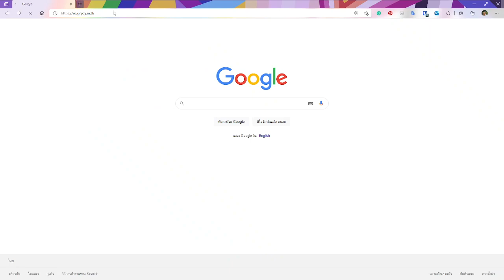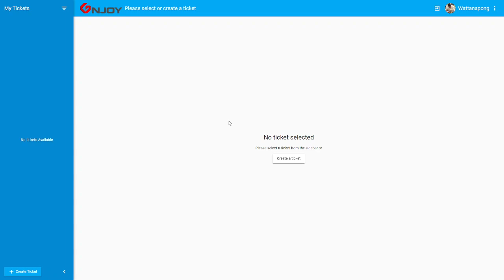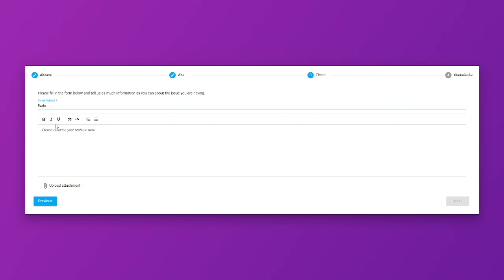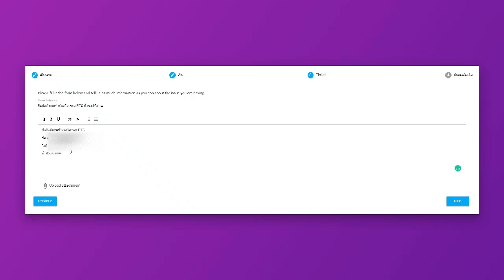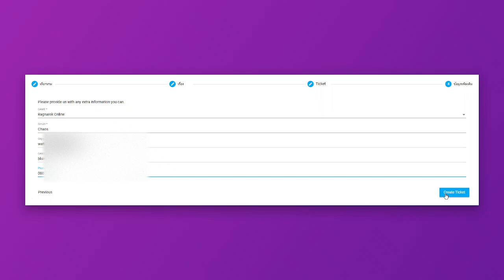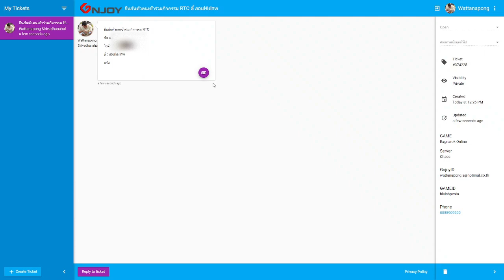ยืนยันตัวตนเพื่อเข้าแข่งขัน RTC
ยืนยันตัวตนเพื่อเข้าแข่งขัน RTC กับ GGT